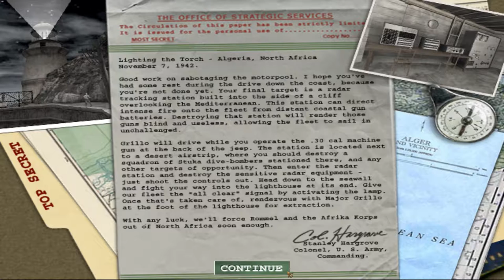Medal of Honor: Allied Assault - Mission 1: Lighting the Torch [4/4] (2002) [WINDOWS]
The third installment of Medal of Honor Games, Medal of Honor: Allied Assault, is a World War II First Person Shooter based on a modified Quake III Engine that was used for the game Heavy Metal: F.A.K.K.². This game is about an OSS operative named Mike Powell in the North African and European Theatres of Operation. This game was developed by 2015, inc. and published by EA Electronic Arts. It was released January 22, 2002 in North America on the Windows and Linux PC, and the Apple MAC OS. It was rated by the ESRB T for Teen and 15+ by ELSPA. It was also rated 12+ by PEGI. The original version was banned in Germany due to the portrayal of Swastikas, a censored version was rated 16+ by USK.

The game has received extremely positive reviews from game critics. Critics praised the game for smart AI, smooth gameplay, atmospheric sound work, detailed graphics, and the sense of realism in the game.

On Metacritic, the game has a score of 91 out of 100.

Lieutenant Mike Powell was an American soldier and OSS operative originally from the 1st Ranger Battalion, although he's transferred to the 2nd Ranger Battalion shortly before Operation Overlord.

You play as Lieutenant Powell throughout six different missions during which you're either assigned to the 1st and 2nd Ranger Battalions or an undercover operative of the Office of Strategic Services behind enemy lines. You get to participate in historical events such as the Allied landings in Africa and the invasion of Normandy.

Lighting the Torch (November 7, 1942): Lt. Powell begins his first mission as an OSS agent in North Africa. In the Algerian coastal town of Arzew, Powell is part a ranger squad in a rescue mission to recover the SAS commando Major Jack Grillo. The squad is ambushed and only Powell survives. After saving Grillo, he must help complete Grillo's mission which includes securing the beach areas and taking out the local air field. Powell must finally "light the torch" atop a lighthouse to signal the beginning of Operation Torch.